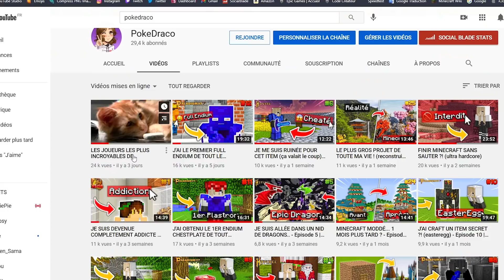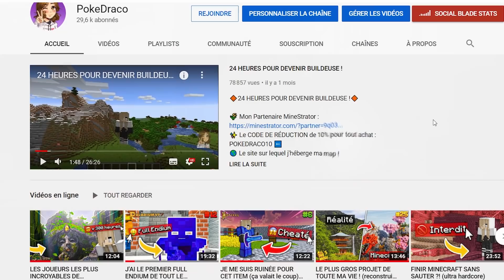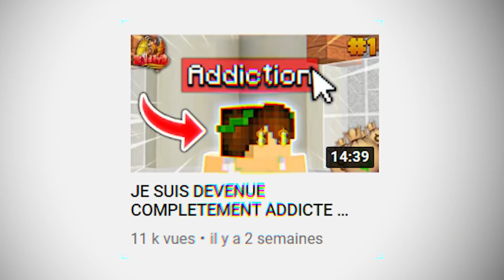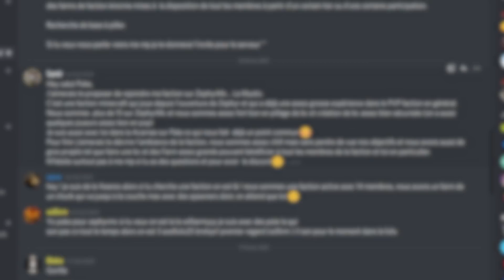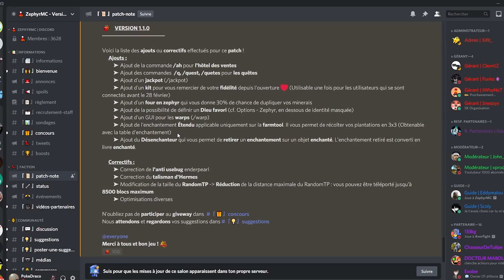J'AI TROUVÉ MON PREMIER PILLAGE DE LA SAISON (et wtf..) - Episode 2 | ZephyrMC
🔶J'AI TROUVÉ MON PREMIER PILLAGE DE LA SAISON (et wtf..)🔶

➡️ Tu peux regarder une vidéo GRATUITEMENT pour m'aider financièrement
🎈Salut ! (si jamais j'suis une fille et j'ai 16 ans, et ouais)
🎥 Record/Stream : OBS
✨ J'essaye de faire un daily upload, mais si je rate un jour, c'est pas grave
       Et les vidéos sortent aux alentours des 18h (selon mon retard 👀)

Poke'